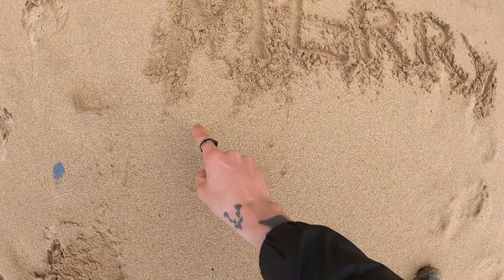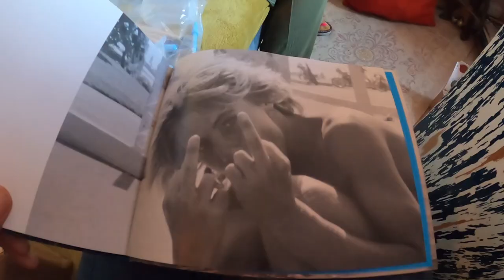PUFF and FLUFF - HEXMAS SPECIAL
Welcome back to channel puff and fluff. A cornish surf & adventure vlog.
Today we bring you our hexmas special and we also hope your enjoying this festive period!
Be sure to stick around for a special session at the end of our xmas day!

I would like to thank those that support me

               Attila - Hellraiser

I own no rights to the song used